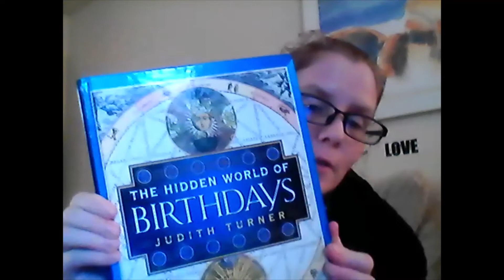It's your Birthday - September 21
Happy Birthday to you if your birthday is September 21st.  To help you celebrate your birthday, I am sharing from the Hidden world of Birthdays what this day of birth indicates about you in nature, food, numbers and more.  A special insight at the end offers advice in love career and life in general.